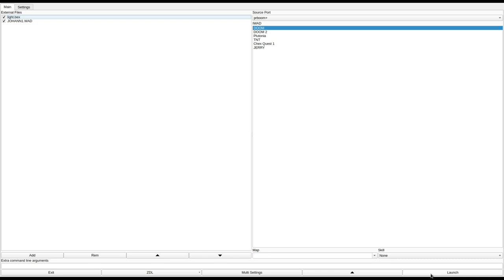DOOM 1 - JOHANN1.WAD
called "JOHANN1.WAD" in the /idgames FTP.
created by Greg Cymbalist on June 13th, 1994 (according to doomworld; file is dated 1991).
from the .txt file included with the WAD:
"My first attempt at a level. A good-looking, fun to play level with some very intense moments. Somewhat challenging on HMP, though unforgiving on UV. Possible to get 100% kills, however. New version; more polished than "johann.wad". Fairly linear with very little in the way of "puzzle solving". Featuring the IMP Gauntlet and the BARON Arena! Send comments to above address. Watch for TUNNEL.WAD in the future..."